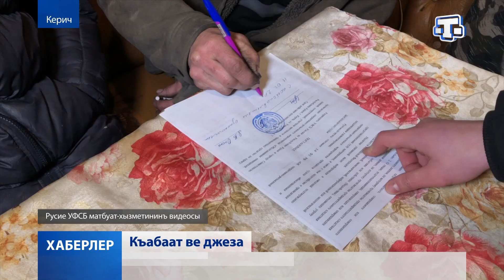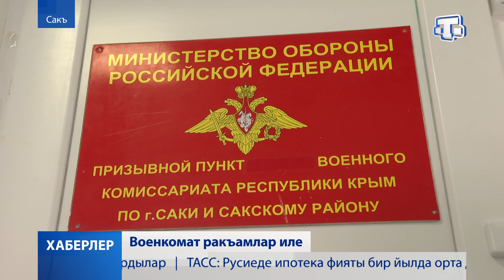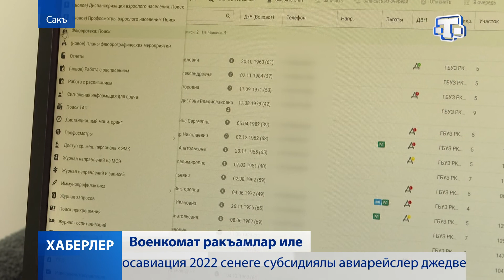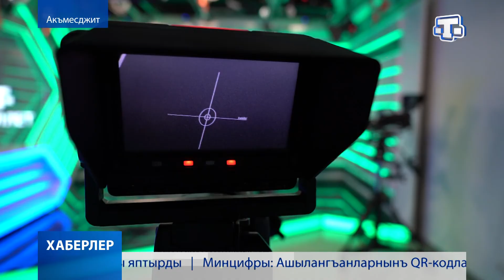Хаберлер(на крымскотатарском языке)09.11.21